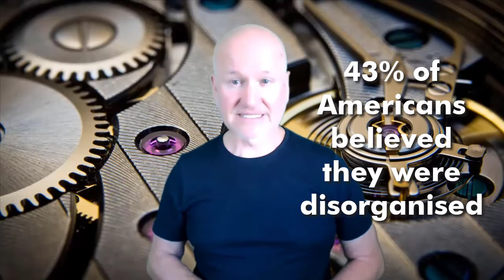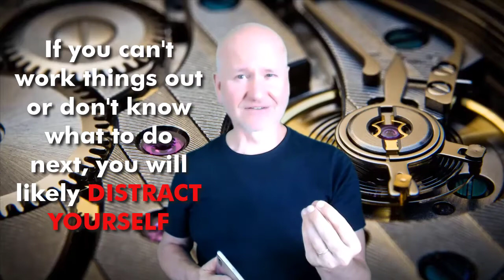Get Back 55 Minutes A Day Do This One Thing that anyone can do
To get back 55 minutes a day, you can do this one thing.

Imagine if you could invest just over 4 minutes to gain an extra 55 minutes, on average to your working day. It's really simple to reclaim your time, though it may require some willingness on your part to change your habits.

So let's look at some statistics about the thing that typically robs you of your time...

Professor Steel conducted a survey to find out what percentage of Americans would own up to procrastinating. The survey suggested that in 1978, that number was 5%. With the high take-up of technology such as smartphones in 2016, that number jumped to 26%.

Distraction costs Americans US$70 Billion Dollars annually.

Distraction often leads to disorganization and the study also found that 43% of Americans believed they were disorganized. R!k suggests that that reflected 43% of people who were honest with themselves as 85% of R!k's coaching clients need help with getting better organized in their career and business.

Ikea did a study that found that on average, we are wasting 55 minutes a day looking for things we can't find. This comes from procrastination and disorganization, largely due to the overuse of our smartphones.

CNBC said, "Procrastination is the most invisible cost to the business."

The psychological behavior that often occurs when we don't know what to do or can't solve a problem, we will typically reach for our smartphones to distract ourselves from the uncomfortable feelings that come from a lack of resolution or achievement.

As a coach, R!k Schnabel discovered that many of his clients' productivity issues stemmed from their number one distraction strategy - resorting to their smartphones each time they got stuck.

You may well be horrified by checking your phone's daily usage.

At the end of the day, check your phone's settings to find out how often you use your phone.

Here's how you can do that:

ANDROID USERS:
Go to Settings - Tap Digital Wellbeing & Parental Controls - Beneath Your Digital Wellbeing Tools, tap Show Your Data.

iPHONE USERS:
Go to Settings - Screen Time - Scroll down beneath the graph and tap See All Activity.

If you want to get more done in your day here's what R!k suggests:

1: Get focused on what you are deciding to do and complete and get busy on doing that ONE thing.
2: Put down your smartphone, but not before turning off your notifications.

If you would like some help with getting more out of your day and are considering getting a coach - enjoy a free solutions session with R!k Schnabel today

Get Rik's latest book on improving your time management: 5x5 To Thrive

And watch some other videos to help you to live a life beyond limits:

If you would like some help from Rik, make a time to chat with him